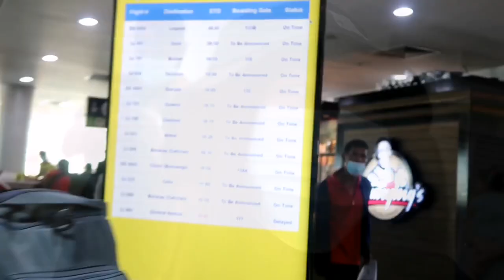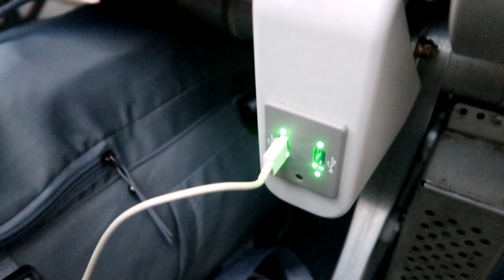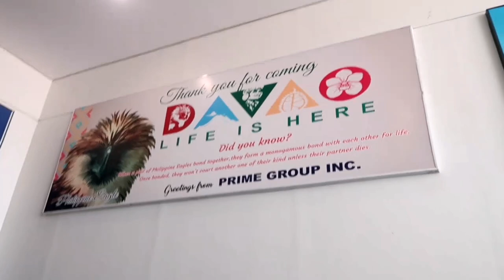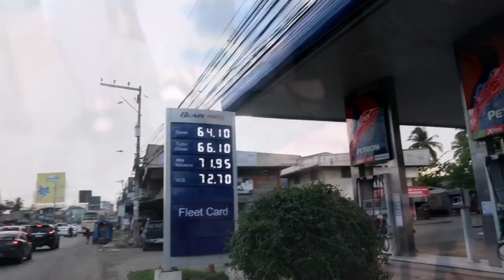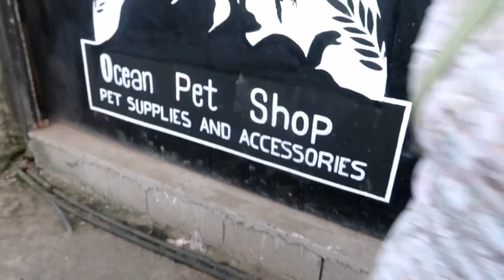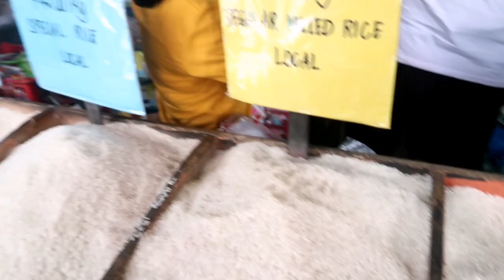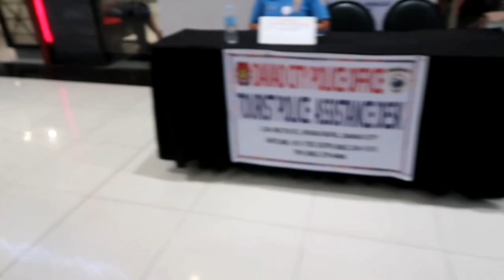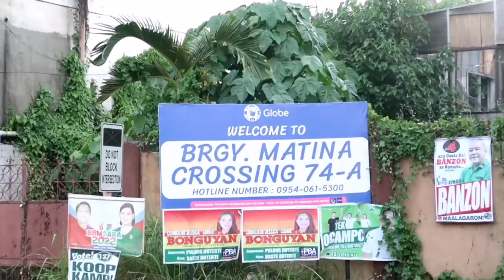DAVAO 2022 | Day 1 in Davao City with friends